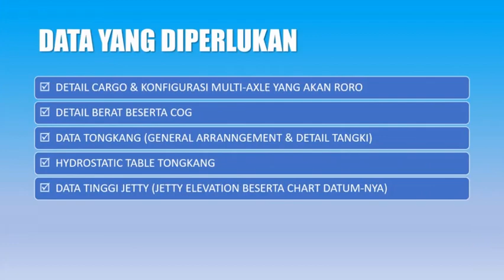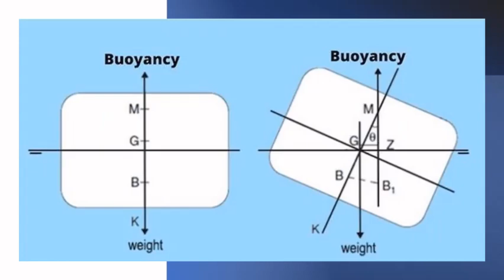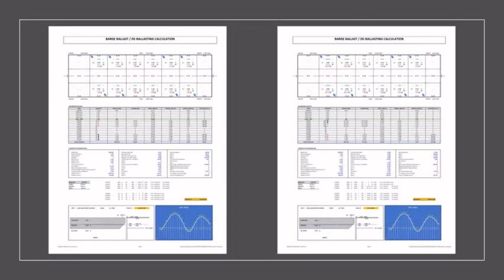Menghitung Barge Ballasting saat Operasi RORO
Barge Ballasting atau menyeimbangkan Tongkang untuk kegiatan Roll On / Roll Off baik dari sisi Jetty ke Tongkang atau dari Tongkang ke sisi darat.